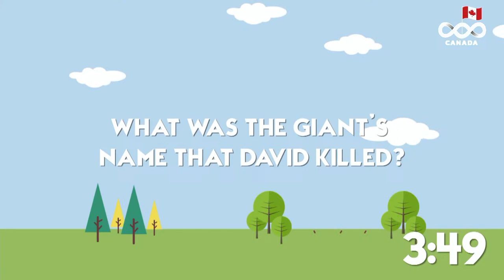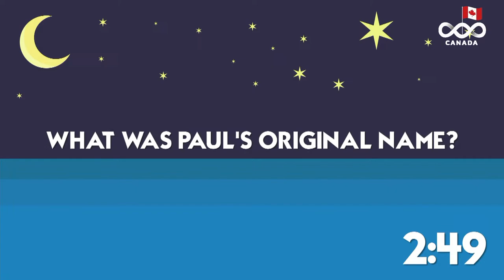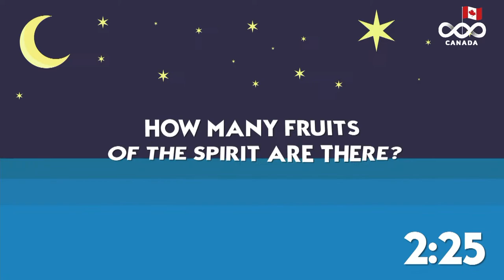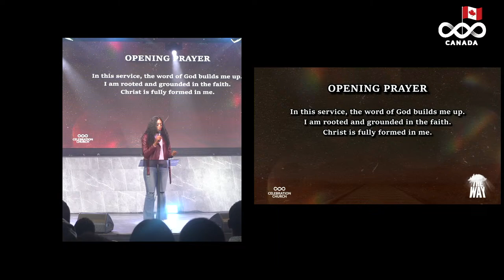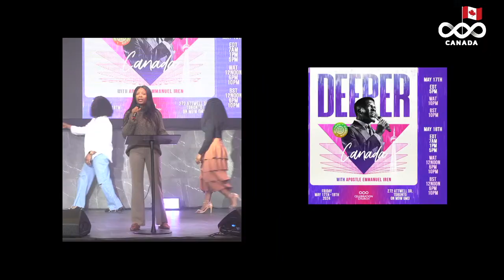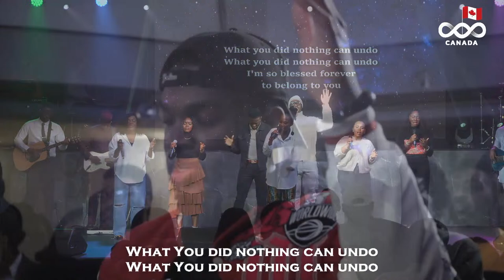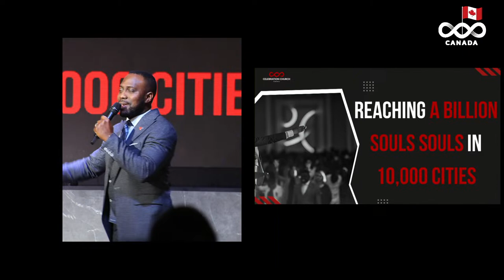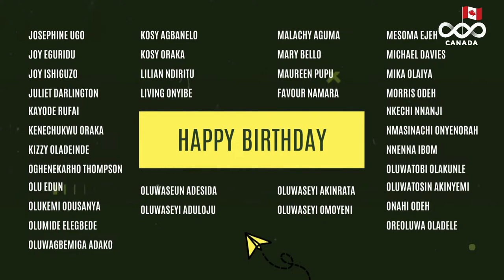THE WAY: SINGULARITY OF THE FAITH | SUNDAY SERVICE | 7TH APRIL CCI TORONTO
00:00 - INTRO
06:45 - OPENING PRAYER
11:41- PRAISE AND WORSHIP
32:17 - PRAYERS AND CONFESSION
45:32 -  ANNOUNCEMENT
49:43 - SPECIAL SONG
56:47 - SERMON
02:35:57 - END OF SERVICE